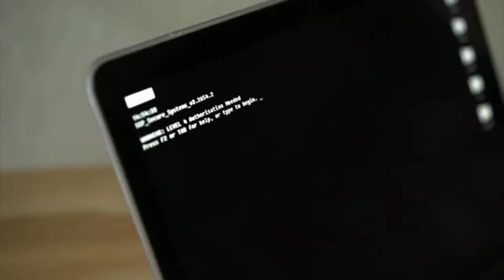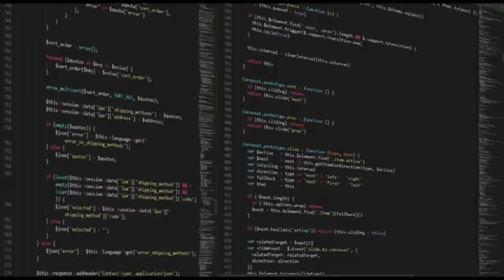What the difference off orginal and crack window |original vs pirated | How to check Windows Cracked